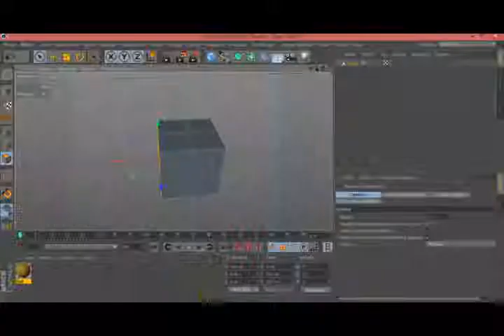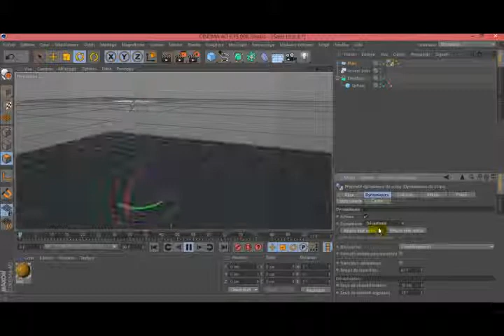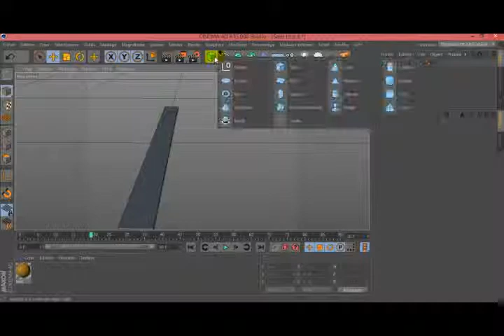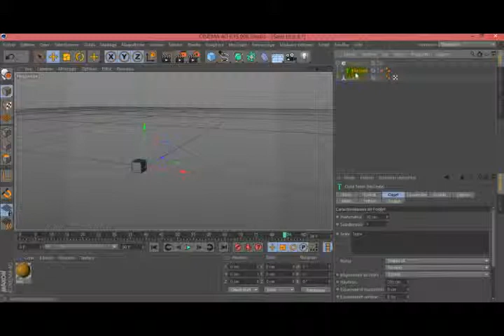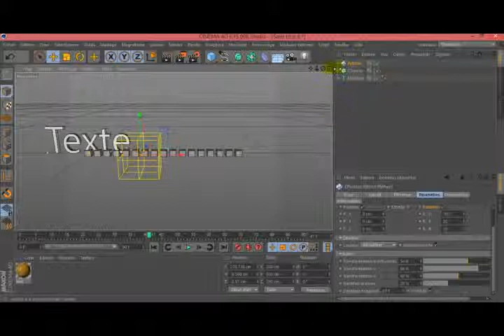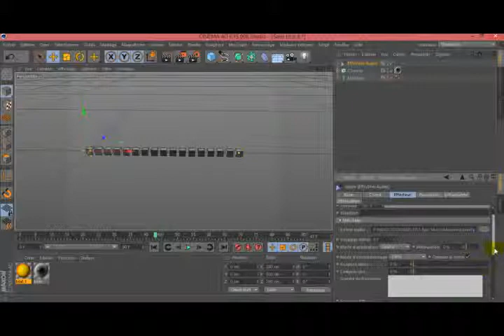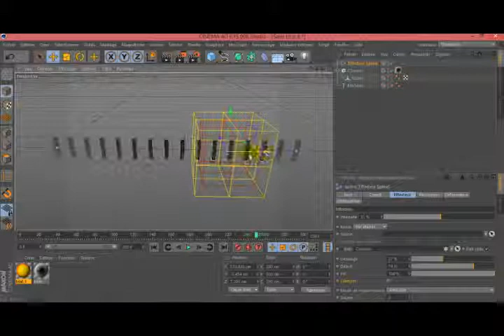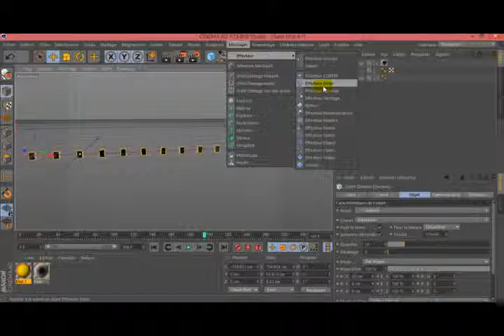Menu MoGraph Effecteur